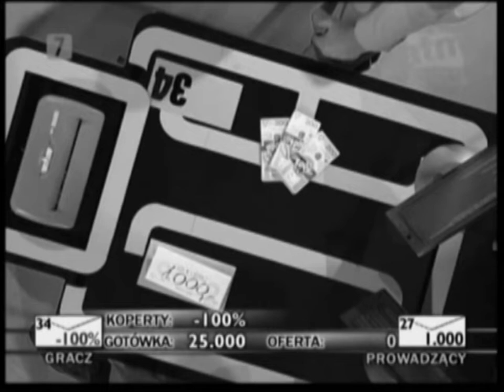Gra w ciemno [318a]